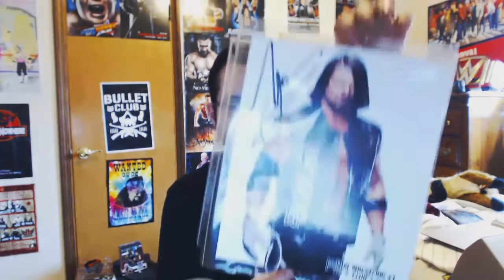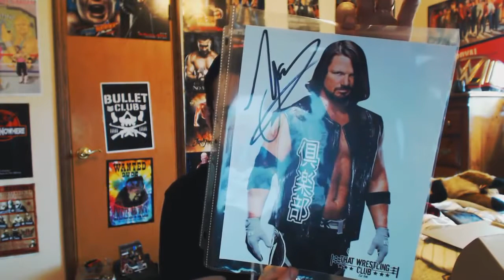Double Z TV - That Wrestling Club April 2017 Unboxing